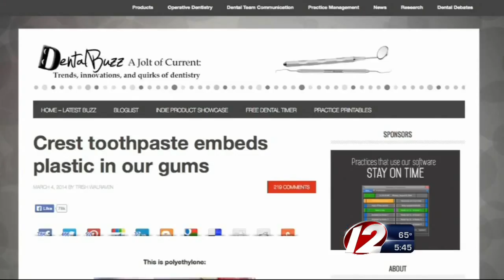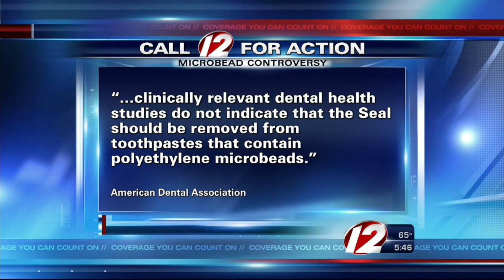Crest to Remove Polyethylene from Its Toothpaste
Polyethylene is a plastic used in grocery bags, garbage containers, and bulletproof vests - and dental experts say they can trap bacteria in your gums and lead to disease.